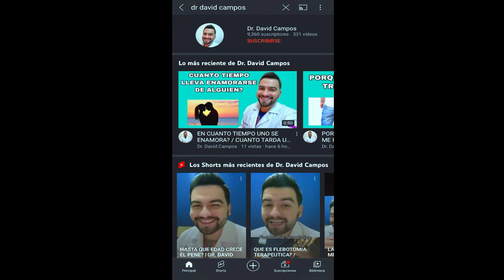CONSEJOS PARA MEJORAR EL ESTREÑIMIENTO / COMO MEJORAR EL ESTREÑIMIENTO | DR. DAVID CAMPOS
Haga ejercicio regularmente. Tome más agua y consuma más fibra. Trate de caminar, nadar o hacer alguna actividad física al menos 3 o 4 veces por semana.

Si siente la necesidad de ir al baño, vaya. No espere ni se contenga.

Usted también puede entrenar los intestinos para que sean más regulares. Puede ayudar ir al baño a la misma hora todos los días. Para muchas personas, esto se da después del desayuno o la cena.